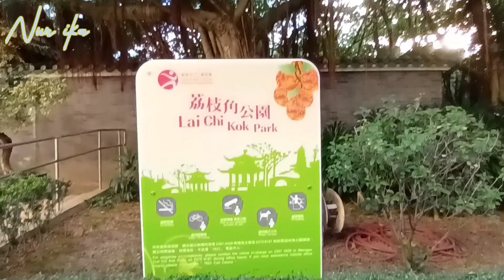Hong Kong bmi party at Lingnan garden bridal makeup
hello everyone, good morning, in this video I want to travel to Lai chi's lingnan garden park, this park was opened to the public on November 11, 2000, lingnan garden, there are also hotels, apartments, and much more.

hongkongbmi party